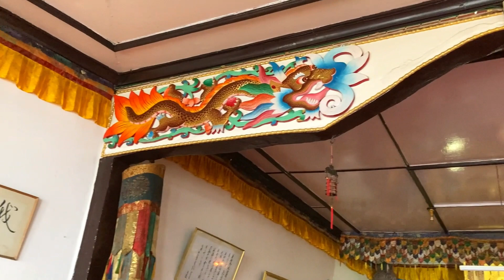Japanese Temple & Peace Pagoda, Darjeeling | Darjeeling to LepchaJagat | Day4-V1 | Kites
Hello, friends. Today is the 4th day of our tour. Today, we are leaving Darjeeling and our next destination will be LepchaJagat. On the way to LepchaJagat, we will see the Japanese Temple, Peace Pagoda, Batasia Loop, and Ghoom Monastery. There will be separate dedicated videos for all these places.

This is the first video of Day4. In this video, we will visit the Japanese Temple and Peace Pagoda. Both the Japanese Temple and Peace Pagoda are situated in the same place. They are not too far from Darjeeling Mall. If you have some time, you can easily walk there. However, since we don't have much time, we will visit those places on our way to LepchaJagat. The place is very beautiful, peaceful, and serene. The surrounding nature is very calm here. We spent some quality time here and enjoyed it a lot.

Next, we will go to Batasia Loop. You'll see that in the next video.